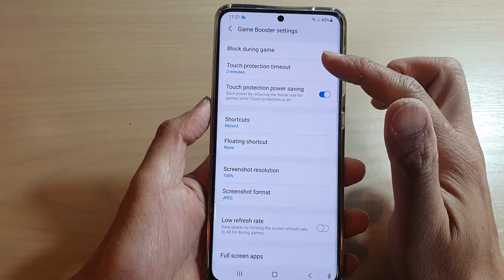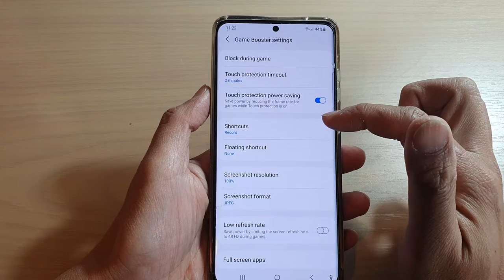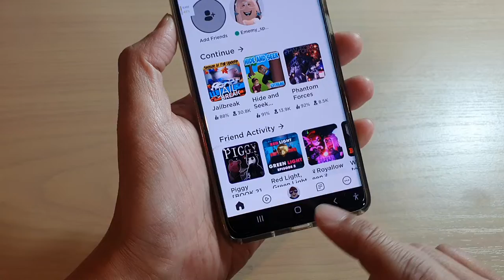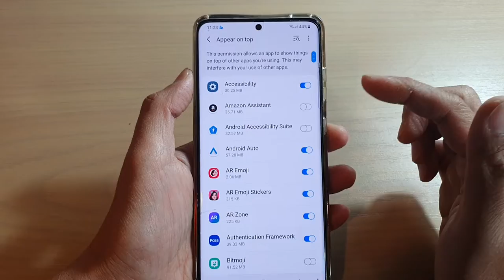How to Remove Annoying Game Booster Button on Galaxy S21/S21+/S21 Ultra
Learn how you can remove annoying Game Booster button on Galaxy S21/S21 Plus/Ultra. You can also remove the Game booster floating button, or delete it from the navigation bar.